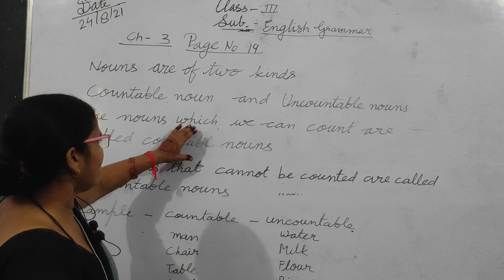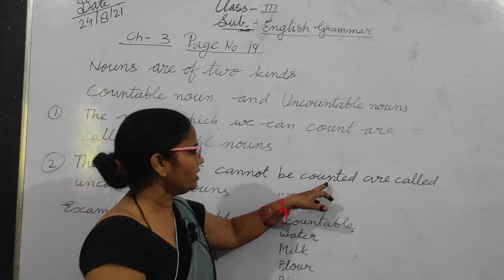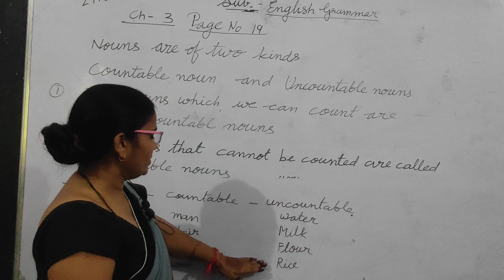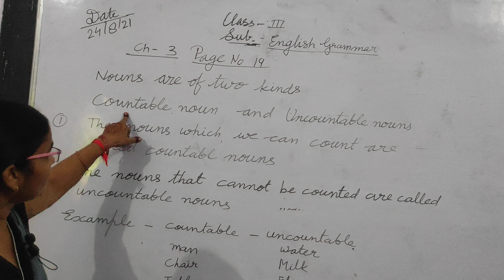class- 3 English grammar, chapter--3 page-14 (24 Aug)